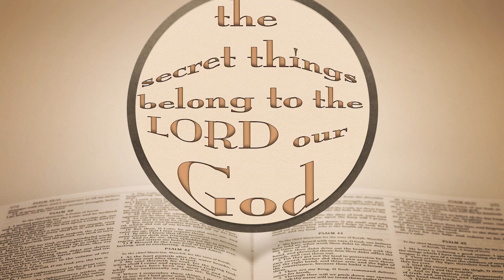Does God Love the Devil?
Ft. @m.keithmcdaniel4809